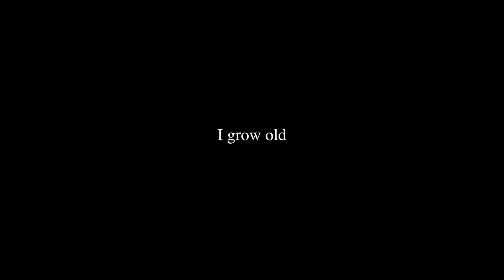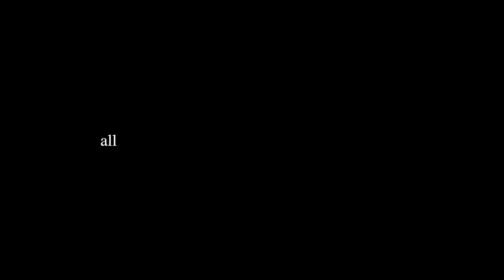I grow old | a spoken word poetry film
Here is my entry for Out-Spoken Prize for Poetry 2019 poetry in film.

It's a poem about my fear about death and my musings on what the world will be like once we all die (cheery). It feels very personal to me so I am very interested to know what it means to you - do let me know.

All written, spoken, edited, etc by me. Big thanks to my lovely friend Catherine De Sousa for helping me out with camera work.

This was great fun. Let me know if you like it etc. If you don't like it you can let me know that too as I shall be making more of these and I want them to be gooooooood.